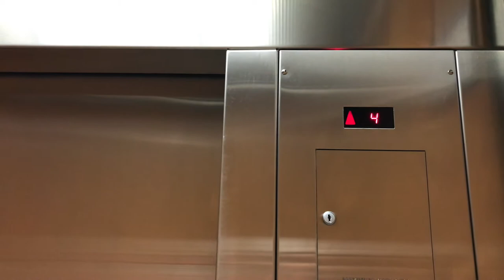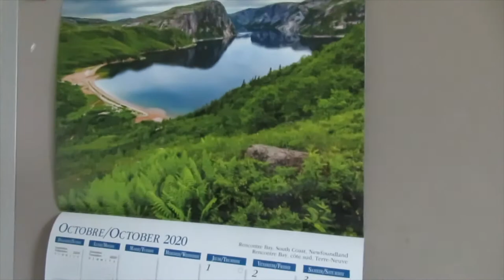MY FAVOURITE UNDERGROUND RAPPERS (2020) 😯